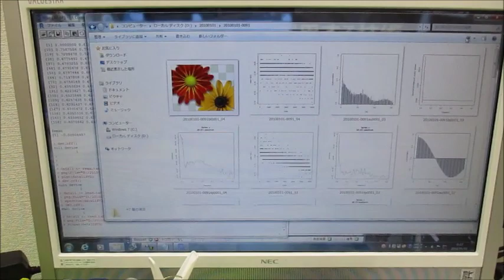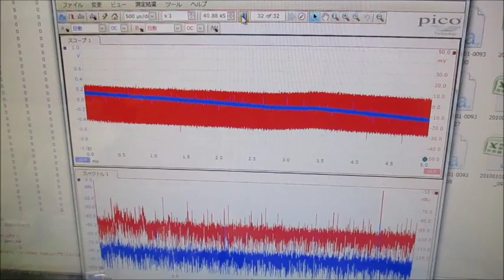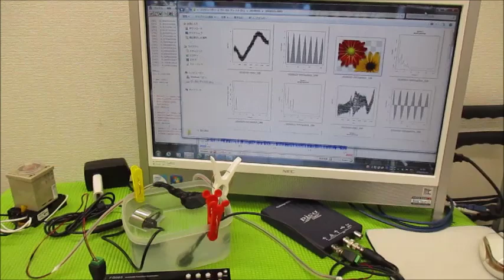メガヘルツの超音波発振制御プローブを利用した実験動画 ultrasonic-labo